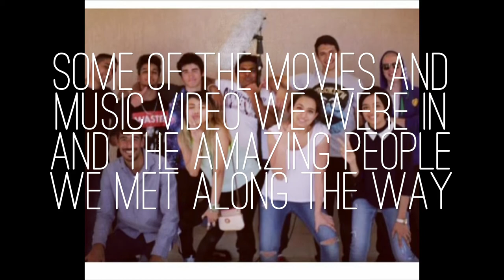2016 NEW YEAR NEW ME!! (Approved)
I love you all! Thank you so much for the love and support I truly appreciate every single one of you!